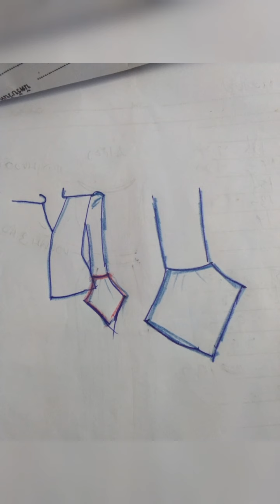EP.18 วิธีเย็บเก็บริมผ้ามุมสึ่เหลี่ยมด้วยตีนผีธรรมดา#สอนสร้างแพทเทิร์น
การเย็บเก็บริมเล็กๆมุมเหลี่ยมผ้าเช็ดหน้าทำยังงัยมาดูกันค่ะ#สอนสร้างแพทเทิร์น #👇